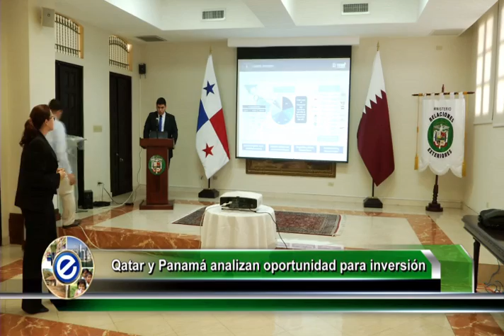MEF Panamá EPT 9 DE DICIEMBRE 2016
Noticiero digital del Ministerio de Economía y Finanzas de Panamá "Economía para Todos". Damos a conocer los programas y diferentes actividades que involucran a la entidad económica y financiera del Gobierno de Panamá.